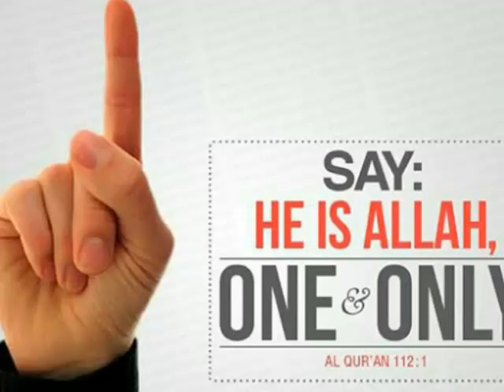ആരാണ് നിങ്ങളുടെ ദൈവം? WHO IS YOUR GOD? EP Aboobacker Qasimi | HUMAN IS GOD? MALAYALAM SUPER SPEECH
Malayalamislamicspeech
Malayalam speech
Amazing speech
Malayalam islamic speech
amazing speech